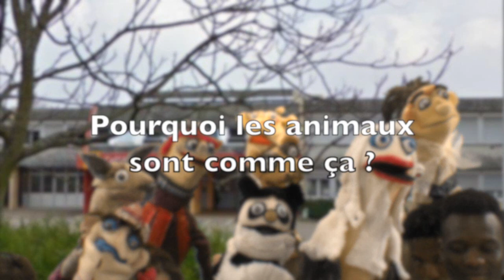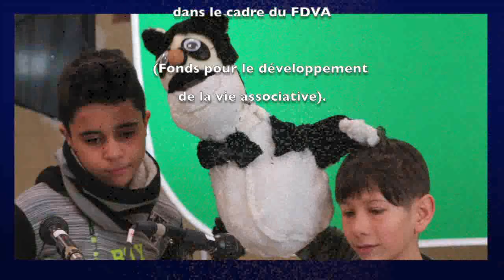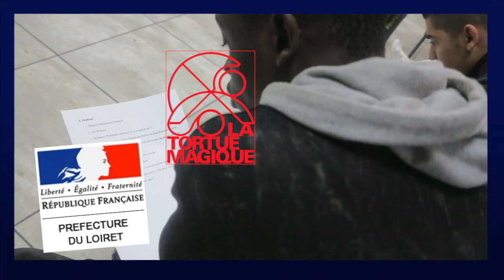Muppet TV à Jean Rostand 2019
Film Muppet réalisé par la classe d'accueil du collège Jean Rostand à Orléans. Année 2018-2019.